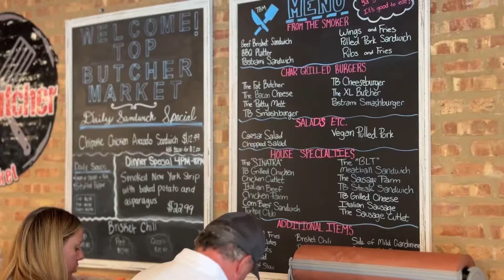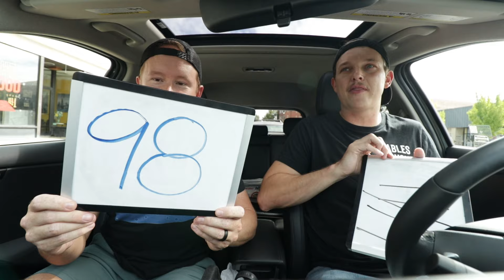This $12.99 Corned Beef Sandwich IS THE BEST In Chicago! | Top Butcher Market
Today we're headed to Chicago's Elmwood Park neighborhood to try the  Corned Beef Sandwich from Top Butcher Market! Check the video out and see if it's worth the price!

💰 ZELLE: numbersixwithcheese @ gmail . com (no spaces, we just had to that here for formatting!)